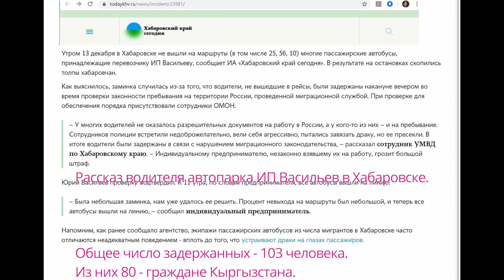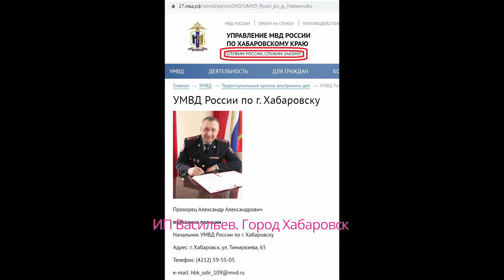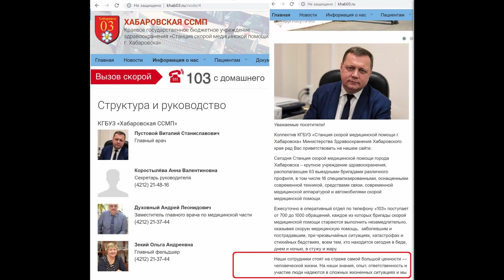Массовое задержание в Хабаровске: избиения, издевательства, неоказание медицинской помощи?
Массовое задержание по национальному признаку в Хабаровске?
Задержано более 100 водителей автопарка местного перевозчика - ИП Васильев.
Из них - 80 граждане Кыргызстана, остальные - граждане Узбекистана и Таджикистана.
Аудиозапись разговора водителя автопарка с Валентиной Чупик.
Задержанных водителей избивали в отделе полиции? При этом, объективы камер видеонаблюдения заклеивали. Скорая помощь отказалась, по заявлениям пострадавших оказывать им медицинскую помощь, в том числе, имеющим тяжелые травмы.
Консульство Кыргызстана извещено. Также извещены члены Совета по правам человека Российской Федерации.